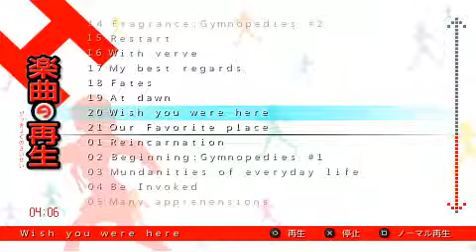Suzumiya Haruhi no Tsuisou OST - Track 20: Wish you were here